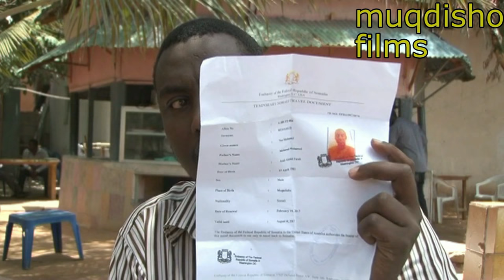Waraaqihii Mareykanka na looga soo Musaafuriyey waxaa ku saxiixan Taabid Cabdi Maxamed